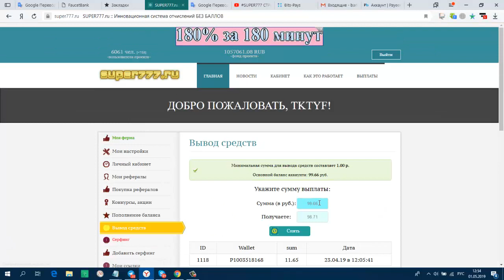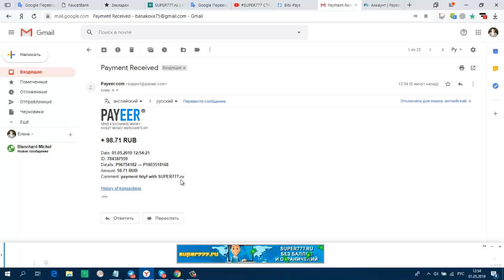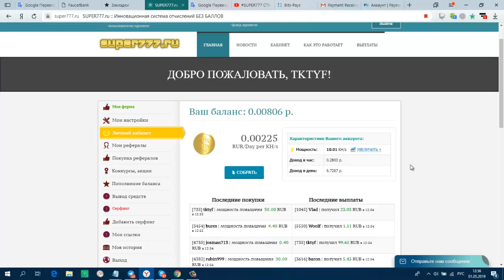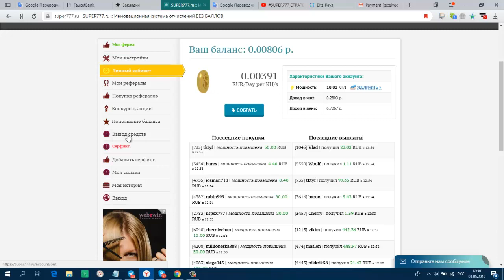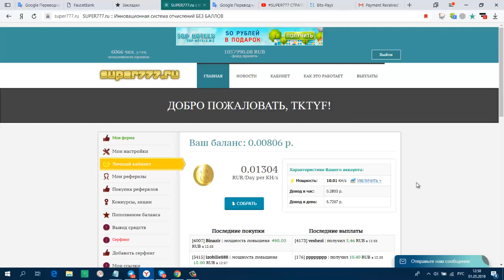SUPER777 Мой Вывод, и Увеличиваю Скорость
Payeer
+ 98.71 RUB
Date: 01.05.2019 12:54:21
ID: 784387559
Details: P96754182 → P1
Amount: 98.71 RUB
Comment: payment tktyf with SUPER777.ru